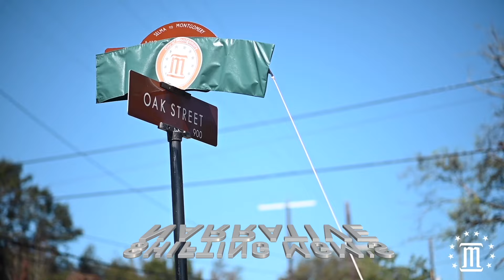January 28, 2024 - Sen. Katie Britt for VP?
This week The V Team talks about a misleading poll about gambling, the battle against illegal gambling, Ainsworth's workforce plan, Judge Stewart's campaign for chief justice, the medical cannabis system and could Trump pick Sen. Katie Britt for VP? All this and much more coming up next on The V.